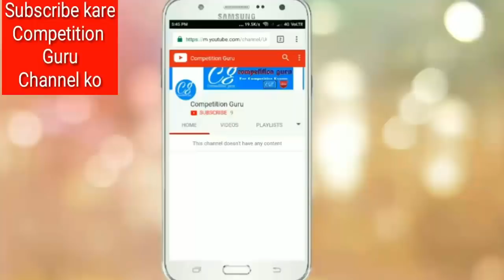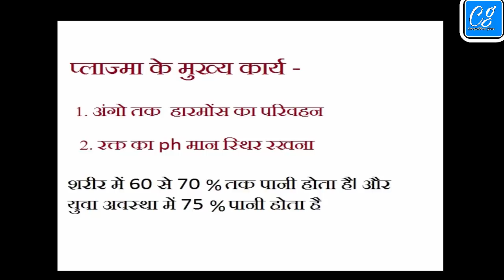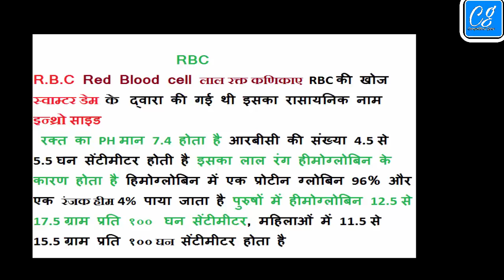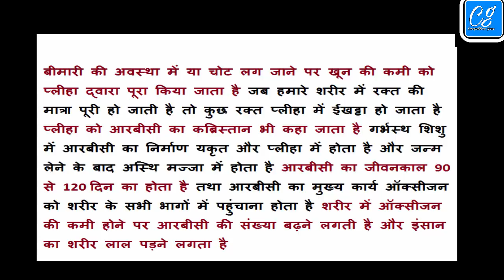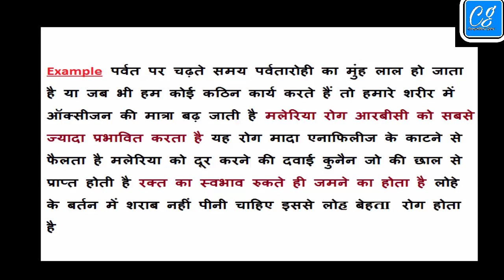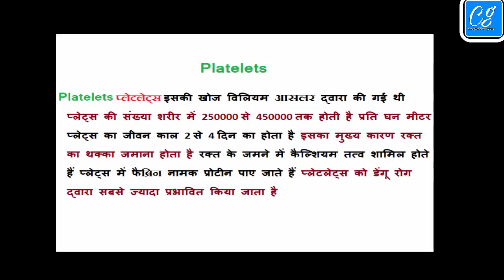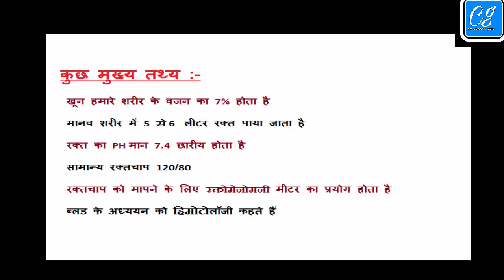Biology Gk Blood, Plazma, RBC, WBC, Platelets, for SSC & UPP |Competition Guru